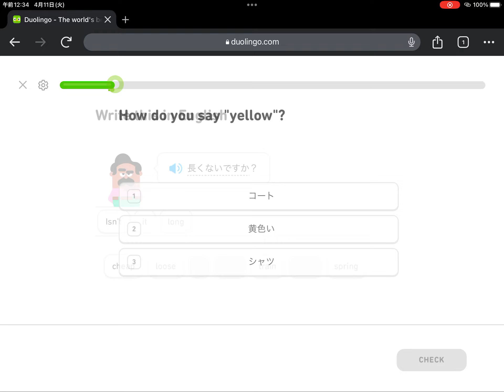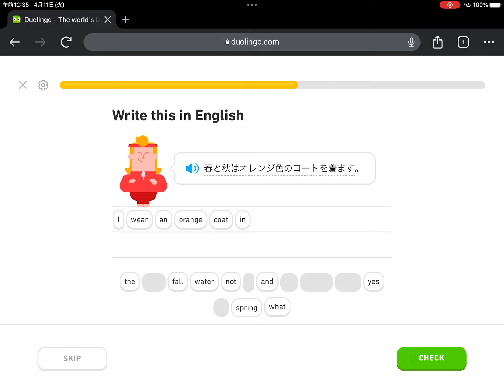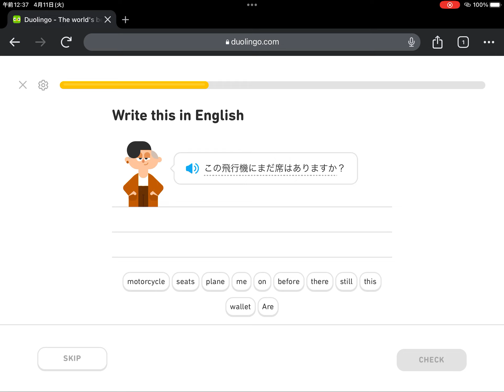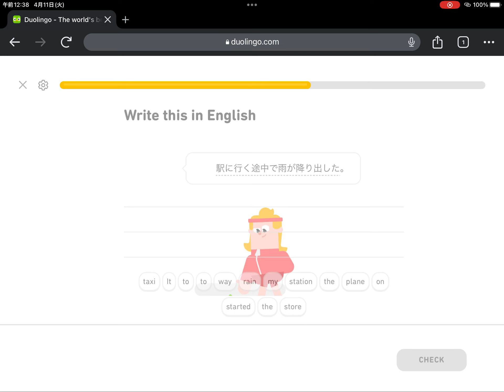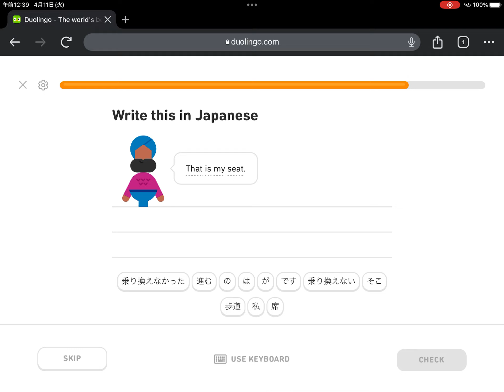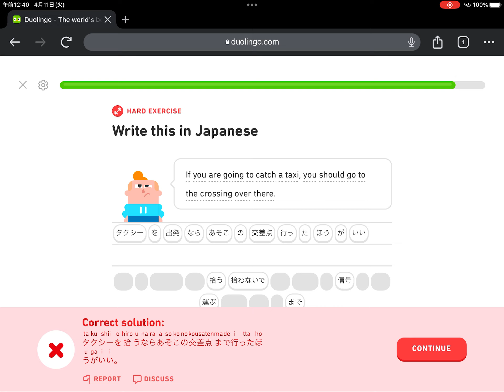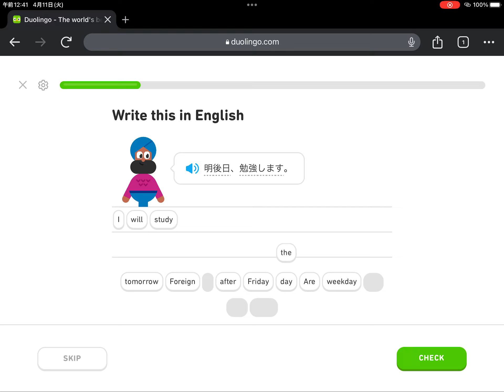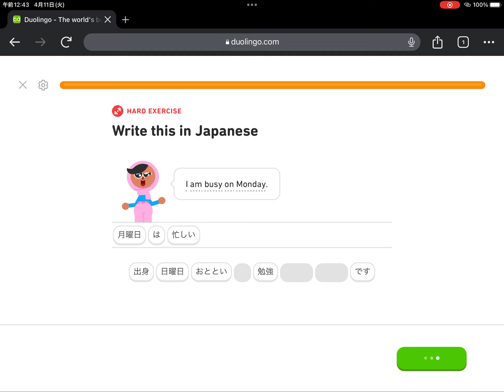日本語のDuolingo [EN to JP] - その1485